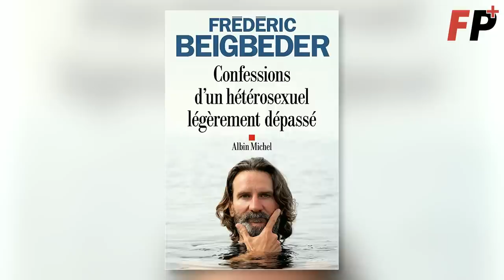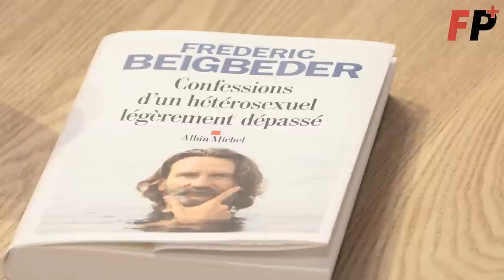Frédéric Beigbeder : « La trilogie "sexe, drogue, rock'n'roll" est un nouveau conformisme ringard »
Faut-il brûler les livres qui choquent la bonne morale progressiste? Après la déferlante "MeToo", quelle place pour l'art ? L'écrivain Frédéric Beigbeder, anti-conformiste d'hier qui n'hésite plus en 2023 à se dire « réactionnaire », publie ses Confessions d’un hétérosexuel légèrement dépassé aux éditions Albin Michel. Il est aujourd'hui notre invité. Au programme : art, littérature, censure, France, modernité, catholicisme, et bien d'autres sujets encore.

Rendez-vous sur le site de Front Populaire pour être informé, tous les jours, de l'actualité du souverainisme